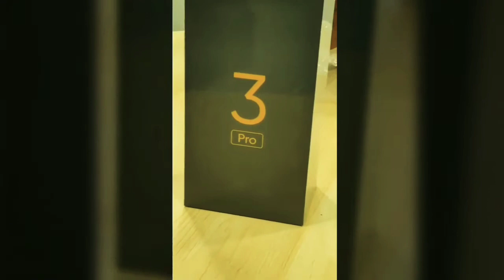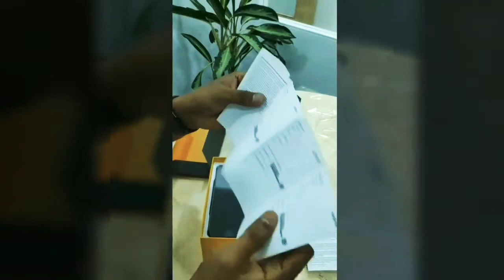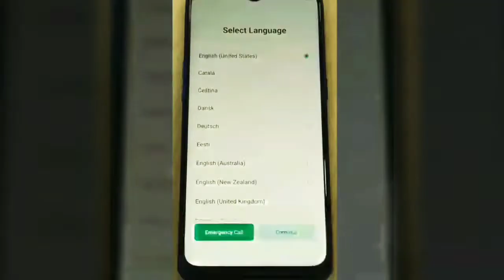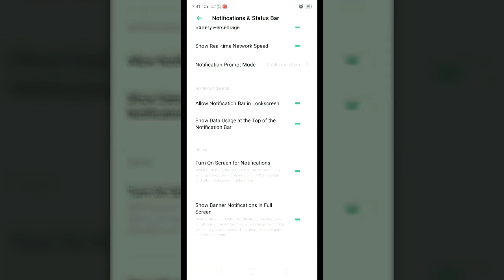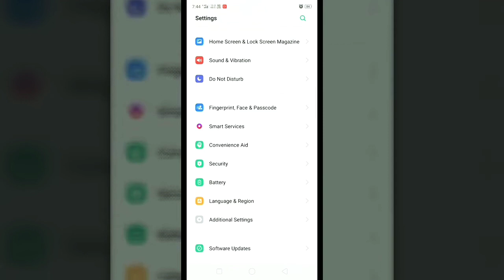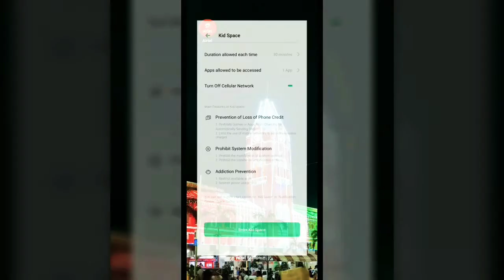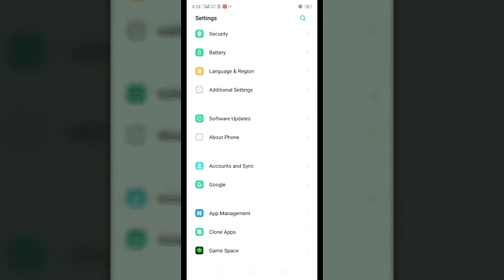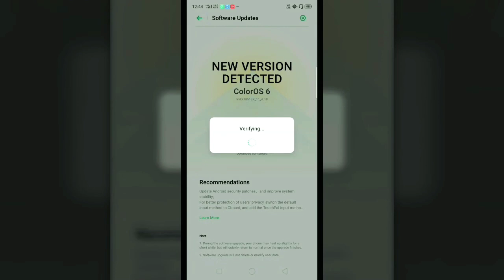REALME 3 PRO Complete User Review After 3 Months & Unboxing + Pro's - Cons | Madras Majaa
Realme3pro Complete Review Unboxing & common user complete review after 3 Months of Hard usage &
Pros and Cons of realme 3 pro discussed in this video.

 Madras Majaa🔔